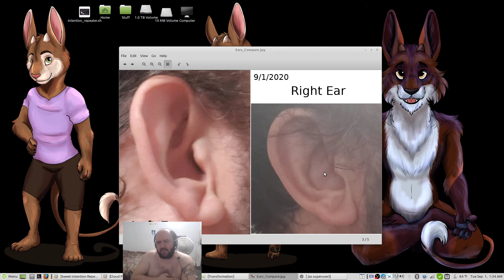Anthro Transformation Diaries #2 (Become Your Fursona)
In this video I show the transformation of my ear so far.